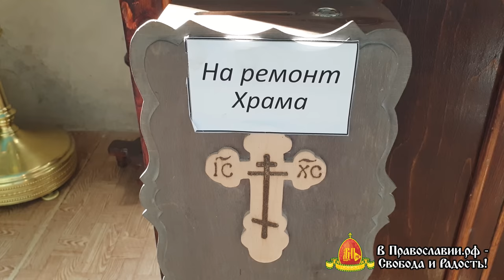Жесть 11. У многодетной семьи священника большие трудности с жильем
Сбор закрыт и батюшке Андрею была оказана помощь и есть видео благодарность на канале. А сейчас вы  можете помочь другим бедным сельским священникам кому идет сбор. Или можно помочь проекту "В Православии"
по номеру карты 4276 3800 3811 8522 Вознесенский Андрей Андреевич с комментарием "пожертвование на проект В Православии".

У отца Андрея и его семьи с четырьмя малыми детишками трудности с жильем. Дом, где они живут находится не в собственности, а арендуется. Домик (60-х годов постройки и площадью менее 50м2), в котором они живут, требует серьезного ремонта — фундамент в плохом состоянии, стены съедают жучки, зимой сквозит и ещё много других проблем. Батюшка с матушкой делают всё, что в их силах, но на покупку своего домика в деревне и ремонт нужны большие деньги, которых у семьи нет. Приход батюшки скромный. Храм, который до революции был гордостью всей округи, сейчас в стадии восстановления. Когда появляется возможность, батюшка вкладывает средства в ремонт храма, так как после советского и перестроечного периодов разрушения были очень большими и нельзя было тянуть с капитальным ремонтом. Но и ситуация с жильём сейчас требует решения. У батюшки есть автомобиль «Жигули», которому лет 35 — машина дышит на ладан.

Поможем батюшке и его семье!

Согласно правилам сети «ВКонтакте» вся помощь нищим священникам должна осуществляться только через проверенных "проводников", которые обязуются ее принять, добросовестно оказать/передать в полном объеме, проконтролировать и предоставить всю необходимую отчетность - и это правильно. Такой "проводник" - наши верные друзья, фонд "Воскресение". Если Вы желаете помочь напрямую батюшке Андрея например, вещами, строительными материалами, рабочими, продуктами питания, одеждой и/или прочим - можно написать ему в вк Также о. Андрей с радостью ответит на все Ваши духовные вопросы.

Если Вы пожелаете оказать материальную поддержку батюшке Андрею и его семье, то это можно сделать любым удобным для Вас способом/переводом через наших друзей, православный фонд "Воскресение", по этой ссылке - для вашего удобства на сайте установлена Робокасса. Все переводы попадают на реквизиты фонда (отправка средств занимает меньше минуты), а потом батюшке под отчет. В строке "назначение" нужно указать, что пожертвование о. Андрею Купрякову. Сайт фонда "Воскресение"

Друзья, как материально помочь бедному батюшке, даже если у Вас не имеется ничего материального? Поделитесь этим видео, сделайте репост к себе на страничку и для батюшки от нашего проекта В-Православии.рф будет оказана материальная поддержка в размере 50 рублей за каждый репост. И те, кто увидят у Вас на стене эту запись, возможно, тоже смогут чем-то помочь батюшке, и для него это будет уже существенно. Давайте делать добро вместе и мир станет лучше! От каждого - по силам, а вместе мы сделаем многое!